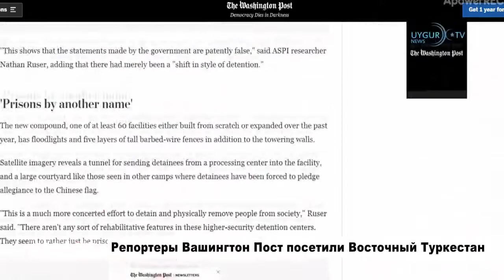28 09 2020 Турция осудила провокации ВС Армении